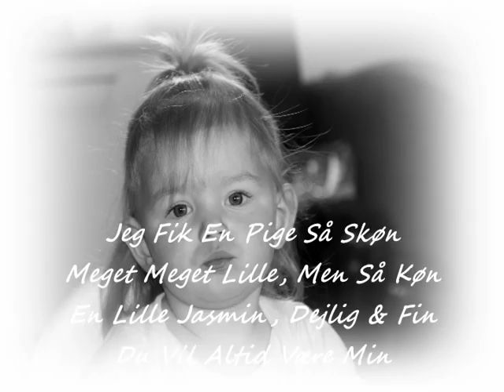Jasmin - Far´s Lille Engel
En Video Til Min Datter Jasmin Med Billeder, Film & Musik.
Musik Af Aaron Lewis - Staind  Med Zoe Jane, Den Bedste Sang Der Er Lavet Fra En Far Til Sin Datter.